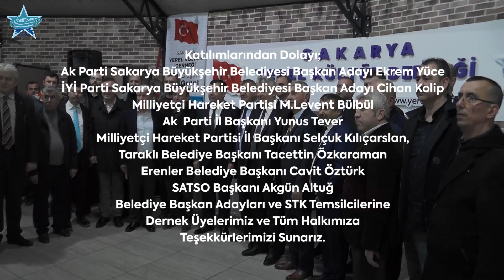Sakarya Yerel Kültür Derneğinden Görkemli Kongre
23 Şubat 2019 tarihinde gerçekleştirdiğimiz kongremiz hem halkımızın hem de protokolün yoğun katılımlarıyla şölen havasında tamamlandı.

Katılımlarından Dolayı;
Milliyetçi Hareket Partisi Milletvekili Levent Bülbül,
Ak Parti İl Başkanı Yunus Tever,
Milliyetçi Hareket Partisi İl Başkanı Selçuk Kılıçarslan,
Erenler Belediye Başkanı Cavit Öztürk,
Taraklı Belediye Başkanı Tacettin Özkaraman,
SATSO Başkanı Akgün Altuğ,
Belediye Başkan Adayları ve STK temsilcilerine teşekkürlerimizi sunarız.

Kongreyle birlikte yenilenen yönetim kurulu üyelerimiz Necmettin Kırık Başkanlığında şu isimlerden oluşuyor;

Orhan Yılgenci
Mustafa Kaytaz
Ertuğrul Öztürk
Yılmaz Dünya
Cemal Başak
İbrahim Şahin
Kadir Uyan
Uğur Çevik
İrfan Bıçakçılar
Semih Gülşan
Feridun Acar
İbrahim Akçalı
Yalçın Gezer
Ali Urgan
Hidayet Yiğit
Sedat Abuç
Berat Şirnat
Selami Gürsoy
Mülayim Gürkan Darol
Erdinç Atalay
Özer Özçınar
Fatih Ok
Kadir Sayın
Cahit Kaytaz
İlker Semiz
Serkan Çakır
Ömer Buruşoğlu
Koray Filiz
Erdem Koçoğlu
Sakarya Yerel Kültür Derneği Otağında gerçekleştirilen kongremizde Sakarya’nın bir kültür şehri olduğunu farklı kültürlere sahip insanların yıllardır birlik ve beraberlik içinde yaşadığı tekrar gözler önüne serildi.
Dernek Başkanımız Necmettin Kırık, bu kültür mirasının çıtasını daha yükseklere çıkarmak için mücadelelerin süreceğini vurguladı.